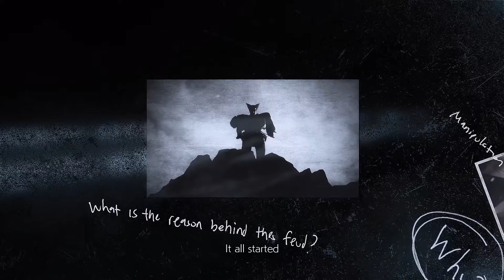TEKKEN 7 INTRO CINEMATICS 60FPS HD PC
tekken opening intro cinematics game 2015